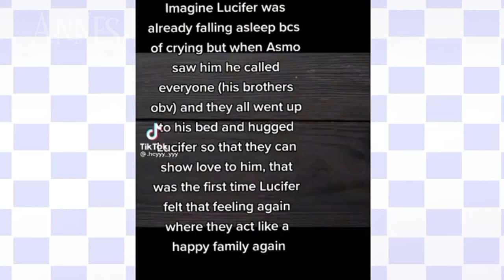•Obey Me! React to Sad/Angst Vids•|Part 1/3|Lucifer,Mammon,Levi,Satan||Annes Gacha_Life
( Part 3: Not made yet )
( Next video: Dangerous Fellows React to Demon slayer Pt.3 )

Heyy!👾

Today's Video is Obey Me Bro's React to Sad/Angst Videos!

I wanna make a sad video again😁🤌🏻

AND YES I'VE MADE AN INTRO! WOOOHH!

(Sorry for the Audios, I did that to avoid copyrightsss~~)

Thanks for 17k guys!🎉

Credits:

Lucifer Edit(s):
1st Tiktok Video By @.heyyy_yy
2nd Tiktok Video By @santamammon
3rd Tiktok Video By @m3rcury.7

Mammon Edit(s):
1st Tiktok Video By @sophie.stick
2nd Tiktok Video By @meow.is.a.good.thing
3rd Tiktok Video By @.heyyy_yyy

Break Tiktok(s):
1st Tiktok Break Video By @phil.leee

Leviathan Tiktok(s):
1st Tiktok Video By @gjihvk
2nd Tiktok Video By @.heyyy_yyy
3rd Tiktok Video By @etarshall

Satan Tiktok(s):
1st Tiktok Video By @satanilysm
2nd Tiktok Video By @_nikita_meaw_
3rd Tiktok Video By @mammonhuman

App (Obey Me! One Master To Rule Them All!)

Charcters:
Mc💜🤍
Lucifer❤🖤
Mammon🤍💛
Leviathan💜💙
Satan💛💚
Asmodeus💗
Beelzebub🧡💜
Belphegor💙🤍
Annes (Me)💜

Timestamps:
00:00 - Intro
00:16 - Discussion/Arrival
00:41 - Reacting To Lucifer
02:00 - Reacting To Mammon
03:13 - Break
03:22 - Reacting To Leviathan
04:14 - Reacting To Satan
05:05 - End Of Reacting
05:08 - Bye!

Apps used:
Gacha Club
Capcut
Ibisxpaint
Phonto

Thx for watching, Byee🍿🎉